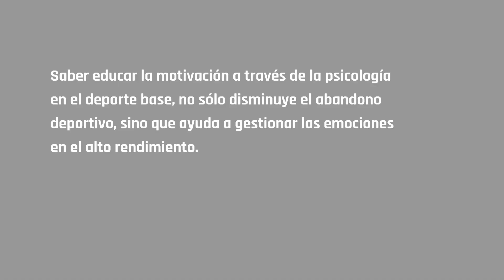Promo Webinar "La Importancia crucial de la motivación en el deporte formativo y amateur"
Con Roger Esteller.